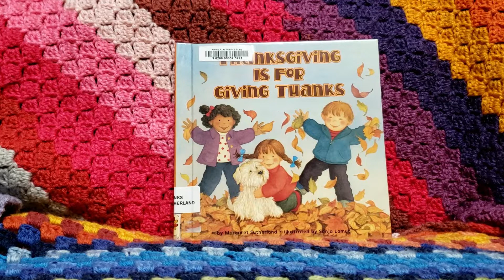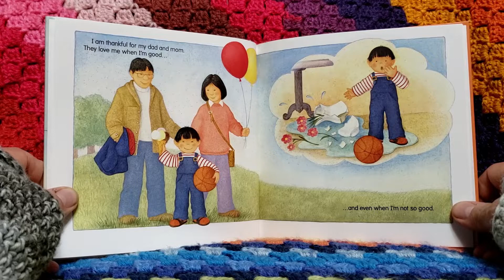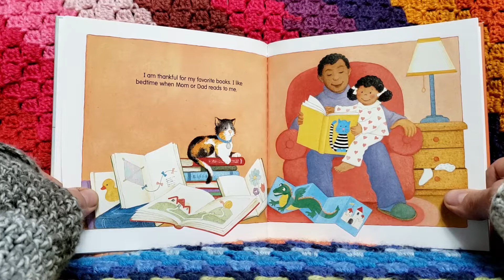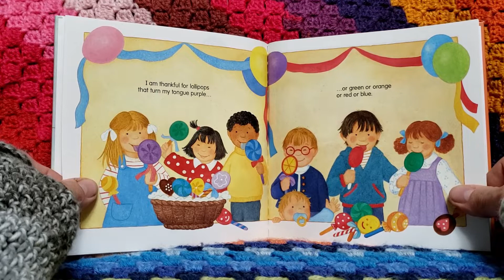Thanksgiving is for Giving Thanks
by Margaret Sutherland and Illustrated by Sonja Lamut